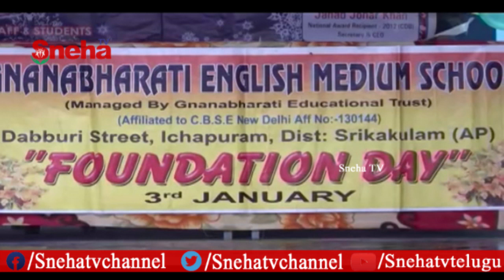శ్రీకాకుళం జిల్లా జ్ఞాన భారతి ప్రైవేట్ పాఠశాలలో CBSE స్కూల్ ఫౌండేషన్‌ డే ఘనంగా వేడుకలు | Sneha TV